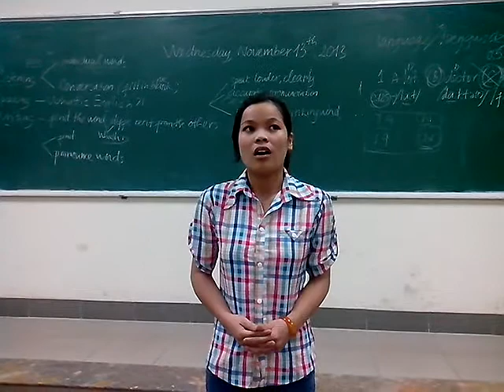[Tamuho English] - Ms Chau